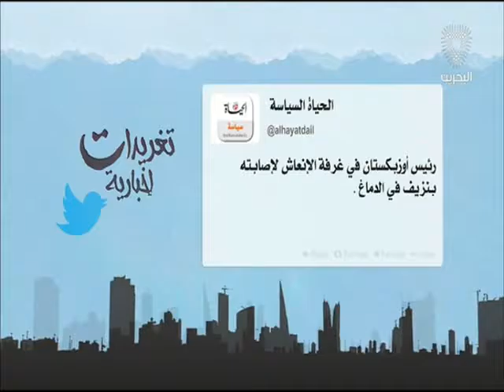البحرين : تغريدات إخبارية 2 29-08-2016